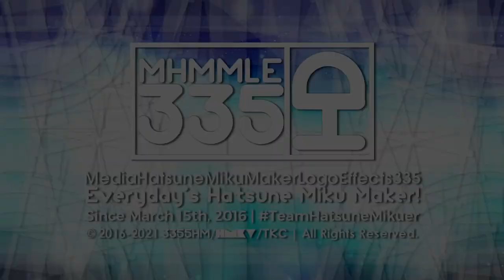MHMMLE335/HMify's Monoround 6.0 Logo {TB of July 2021 | Multisided | Enhanced | Changed Audio}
Note: I'm Not even coming back to that series, it's just a throwback, understand?